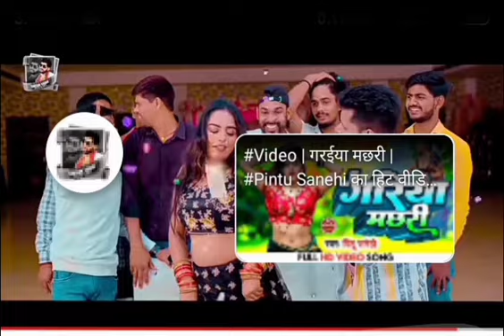vjvb hvnb vcbbcbb vcvn